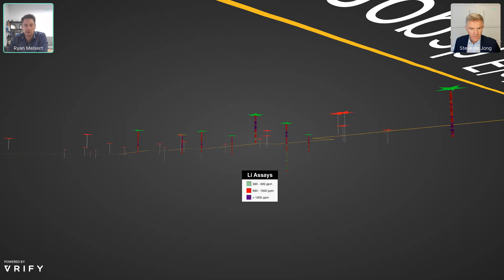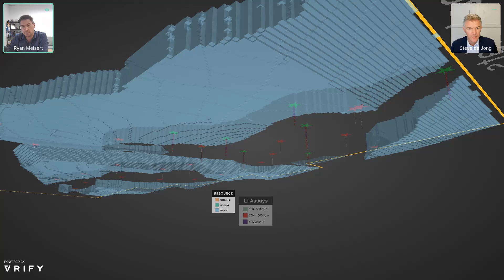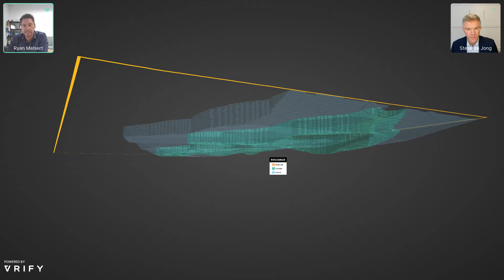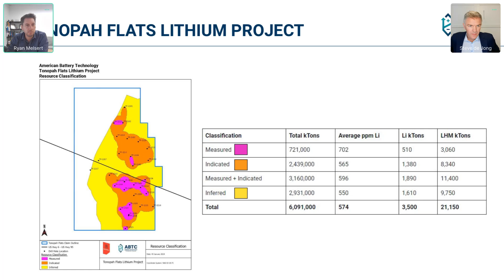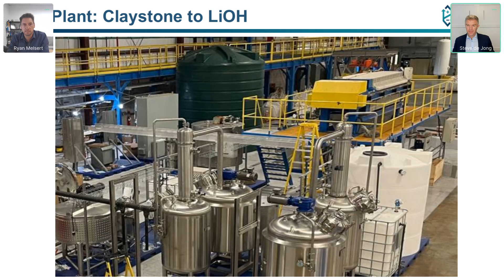Vrify's CEO Stephen De Jong interviews ABTC Ryan Melsert about the Tonopah Flats Lithium Project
ABTC CEO Ryan Melsert describes the Tonopah Flats Lithium Project's updated commercialization plan and project scale-up in an interview with Vrify's CEO Stephen De Jong.  The interview provides highlights with visual graphics of the project and its related infrastructure.